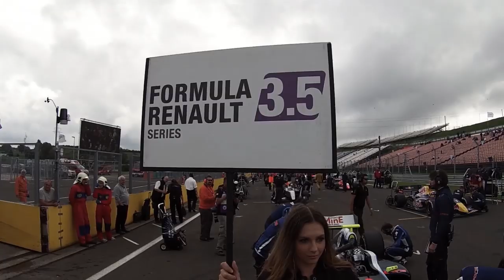Meindert van Buuren videoblog #2 - Hungaroring - World Series by Renault 3.5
Videoblog off Meindert van Buuren Dutch racing driver. driving World series by Renault 3.5 for Pons Racing.